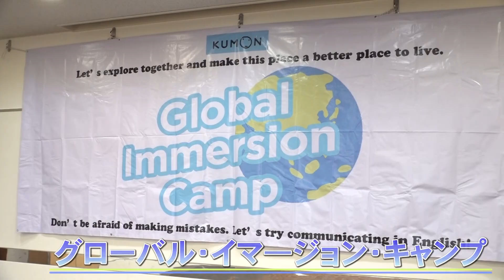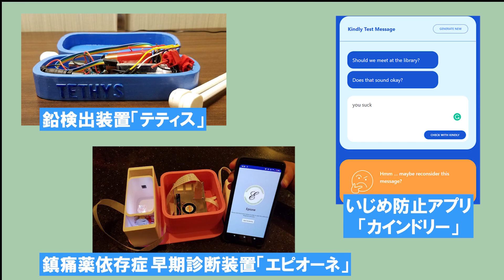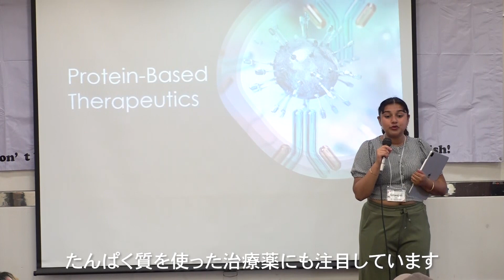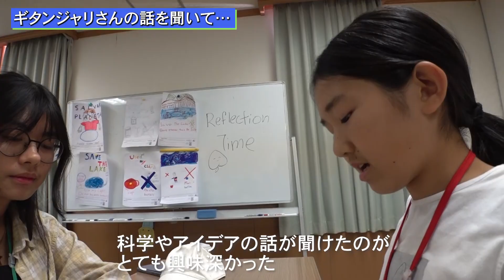KUMONレポート～Gitanjali's Presentation／GIC2024編～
KUMONの今を伝えるKUMONレポート。
KUMONで学んだ先輩ギタンジャリ・ラオさんが、2024年8月に滋賀県守山市で行われたGlobal Immersion Camp 2024にスペシャルゲストで登場。
“科学技術で誰かの役に立ちたい”という想いを日本の子どもたちに英語でやさしく伝えてくれました。
ギタンジャリさんのプレゼンテーションを聞いた日本の子どもたちの英語での感想も合わせてご紹介します。